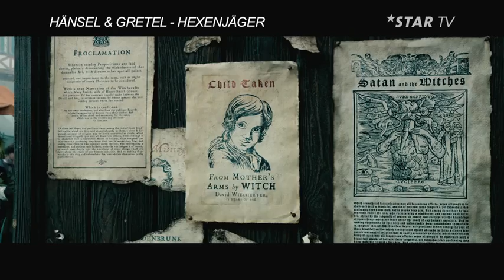Hänsel und Gretel - Hexenjäger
15 Jahre nachdem Hänsel und Gretel aus dem Pfefferkuchenhaus fliehen konnten, haben sich die Geschwister zu rachsüchtigen und weit bekannten Kopfgeldjägern entwickelt, die es auf böse Hexen abgesehen haben Eines Tages werden sie vom Bürgermeister von Augsburg angeheuert, um die finstere Muriel zur Strecke zu bringen Denn jene plant die blutige Opferung zahlreicher Kinder zur kommenden "Blutmond"-Nacht .